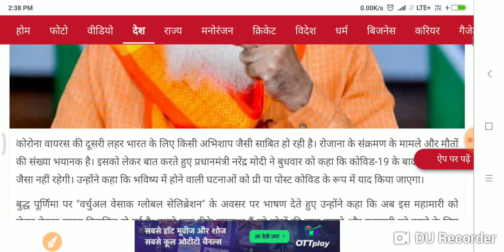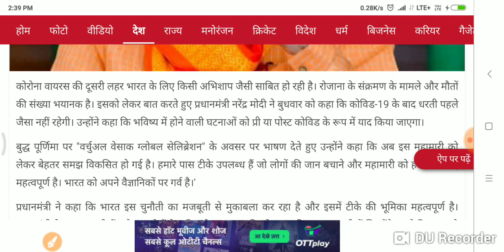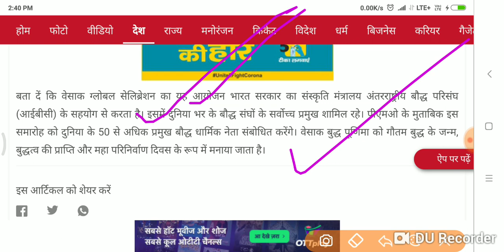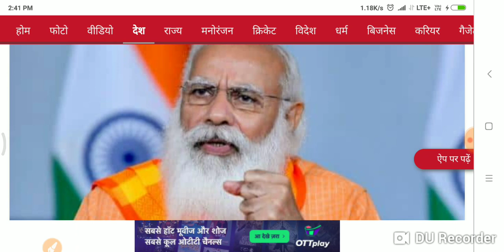पहले जैसी नहीं रहेगी अब धरती, कोविड से पहले और बाद के तौर पर याद की जाएंगी भविष्य की घटनाएं'